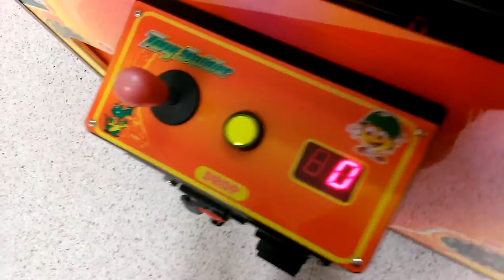TOY SOLDIER CLAW MACHINE@ VILLAGE SQUARE MALL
TODAY I HEAD OVER TO MY LOCAL MALL AND FACE THE TOY SOLDIER CLAW MACHINE HOPE U ENJOY